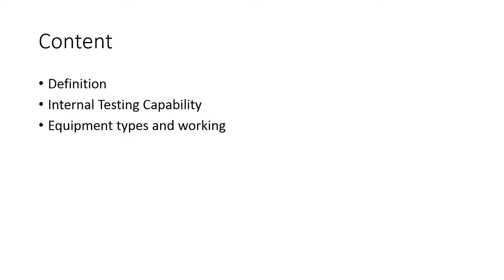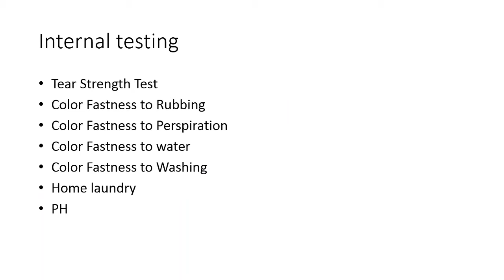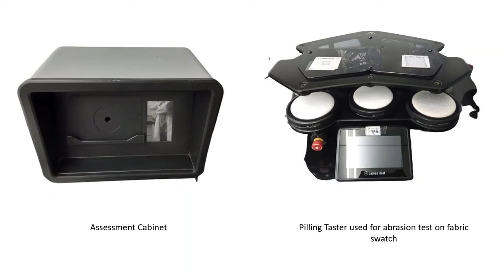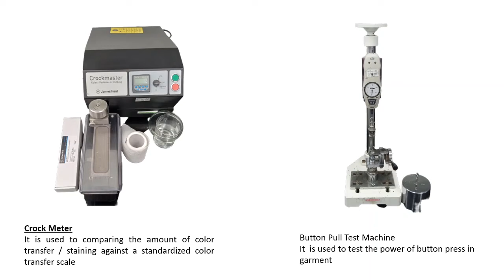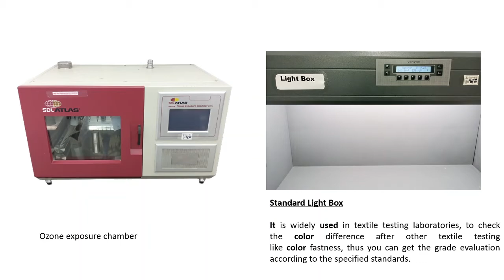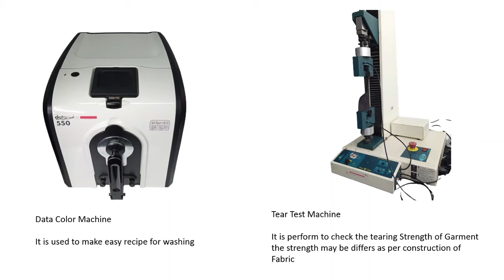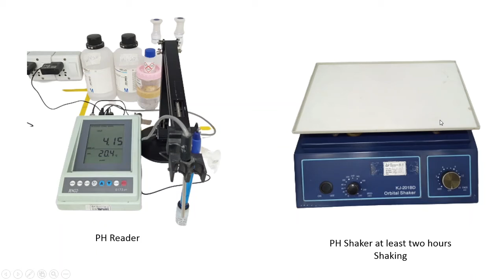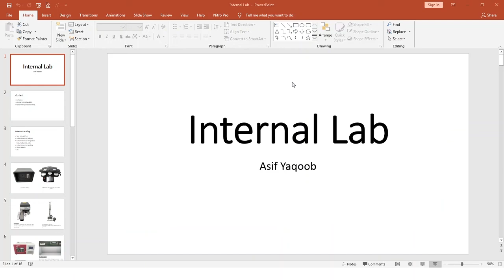Lab Lecture- 2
By Watching this you can understand the types of equipment use in Denim or Textile Lab to fulfill the requirement of  internal Testing